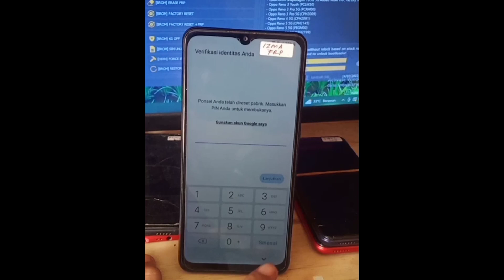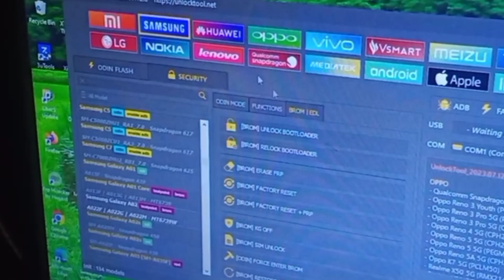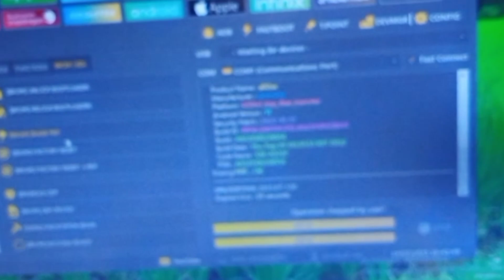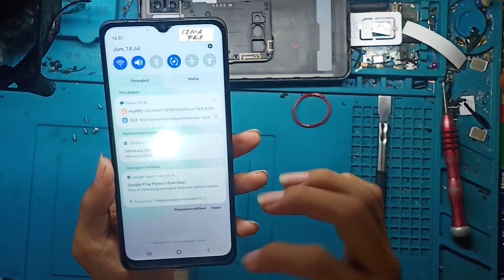bypass akun google samsung A02 || gak nyape 5menit bypass FRP from unlocktool.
mengatasi infinix tidak bisi ngisi baterai || infinix hot 9 solition problem work

WELCOME

Here I discuss repairs
all brands of cellphones.

here is a tutorial for repair:

|| When dealing with realme, the HEADSET LOGO appears

 This channel contains videos

Overcoming the cellphone can't be charged
Overcoming cellphone no signal
Overcoming the cellphone not showing the screen
overcome the cellphone not being touched
Overcoming the cellphone can't turn on
Overcoming blank LCD cellphones
Overcome cellphone no speaker sound
Overcoming a cellphone that doesn't read the SIM card

replace oppo lcd
Replace Vivo LCD
replace infinix lcd
replace iphone lcd
replace huawei lcd
replace Samsung LCD
replace xiaomi lcd

replace the iPhone charger connector
Replace Oppo charger connector
replace the xiaomi charger connector
replace the vivo charger connector
replace the infinix charger connector

Replace iPhone power IC
replace infinix power ic
Replace Vivo power IC
replace oppo power ic
replace the xiaomi power IC
Replace Huawei Power IC
Replace Samsung power IC
replace oppo backdoor
replace xiaomi backdoor
replace infinix backdoor
Replace Samsung backdoor

replace Samsung battery
replace vivo battery
replace oppo battery

restore phone
restore cells